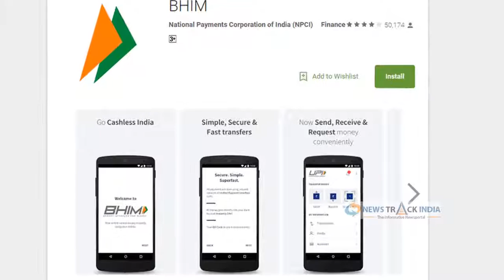डिजिटल लेनदेन के लिए पीएम ने लांच किया ‘भीम’ ऐप | PM launches ‘BHIM' App for digital transactions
डिजिटल लेनदेन को बढ़ावा देने के साथ इसे और भी आसान बनाने के लिए प्रधानमंत्री नरेंद्र मोदी ने शुक्रवार को ‘भीम’ नाम का एक मोबाइल ऐप लांच किया है।